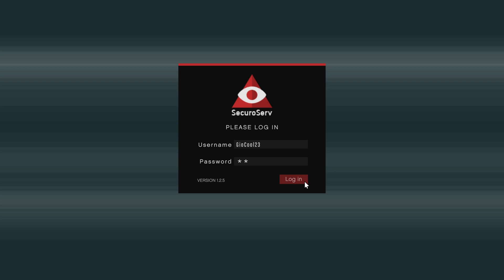Grand Theft Auto V_2024 1